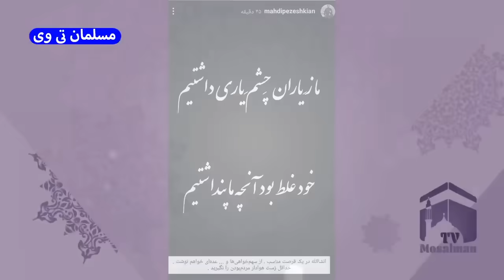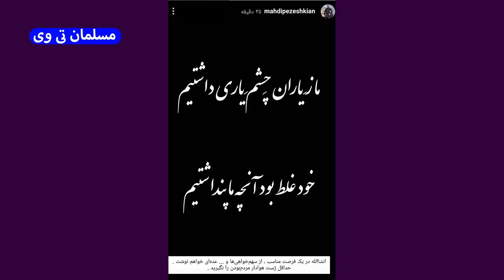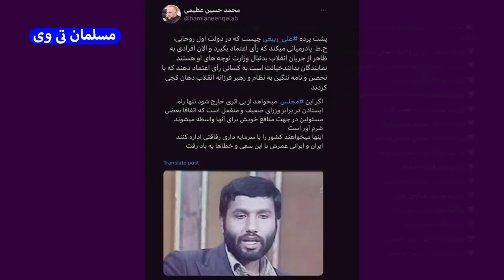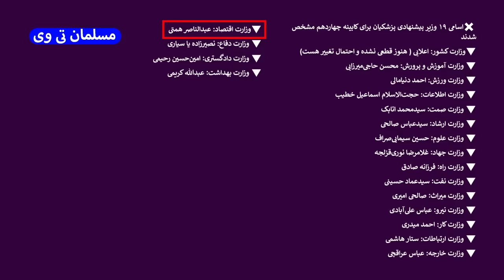سهم خواهی از پزشکیان صدای پسر رئیس جمهور را درآورد - مسلمان تی وی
در این کلیپ به سهم خواهی از پزشکیان صدای پسر رئیس جمهور را درآورد - مسلمان تی وی پرداختیم
بهترین ویدئوهای یوتیوب در لینک زیر 👇

کانال تلگرام مسلمان_تی_وی